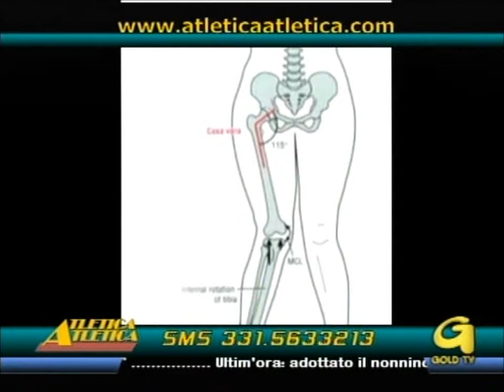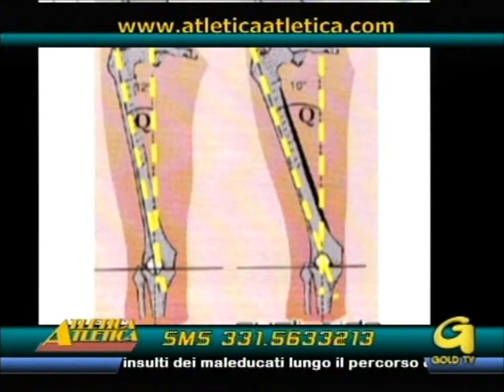AtleticaAtletica- Fisioterapista Andrea Pece- Pronazione (16 gennaio 2012).wmv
Il fisioterapista Andrea Pece ad Atletica Atletica
Iperpronazione e ipopronazione, fattori di rischio correlati